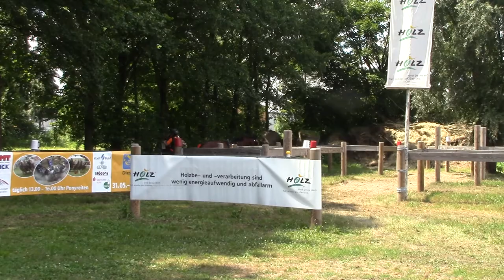CAI Bühl 2020 Werner Pfister Marthon Hindernis 1